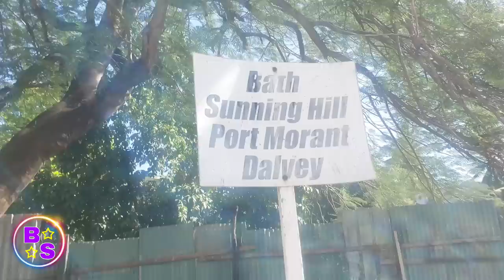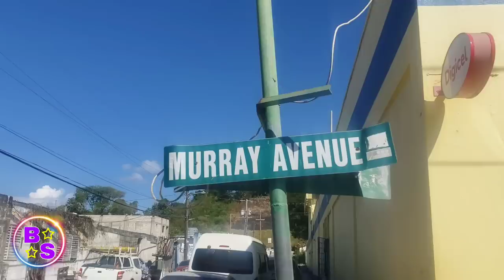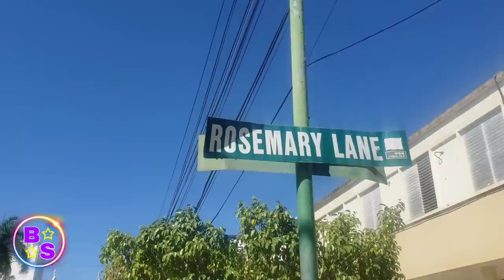St.Thomas Capital is looking better and better / Eastern St.Thomas Jamaica 🇯🇲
Poc1tXAK3Sket 2 Creator Combo

Phone Camera Lens

SanDisk 128GB Extreme PRO® microSD